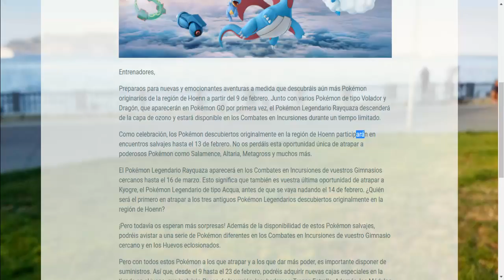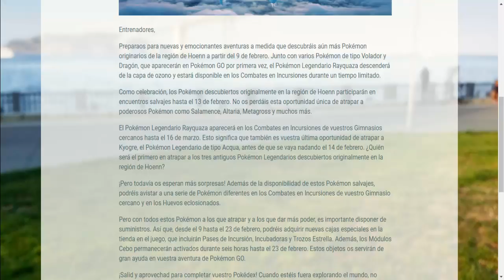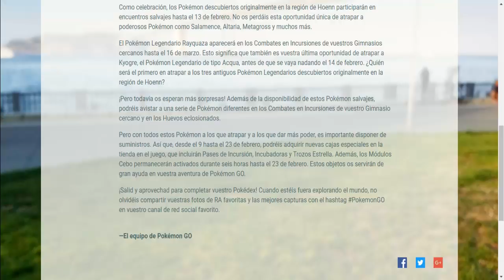¡ACTUALIZACIÓN, NUEVO LEGENDARIO RAYQUAZA Y MÁS POKEMON DE LA REGIÓN HOENN LLEGAN! A Pokémon GO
Hola gente como están bueno hoy les traigo otro episodio de Pokemon GO y bueno hoy les traigo toda la información de los nuevos pokemon que serán introducidos en Pokemon GO y bueno ojala les guste el vídeo se suscriban, comenten y compartan el vídeo para seguir regalando cuentas.

*Código de Invitación: FY66557